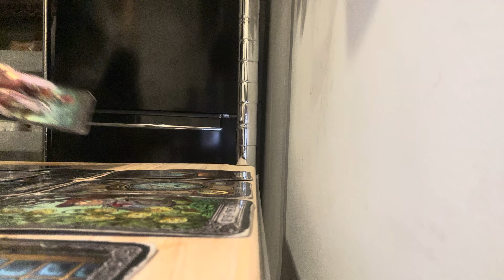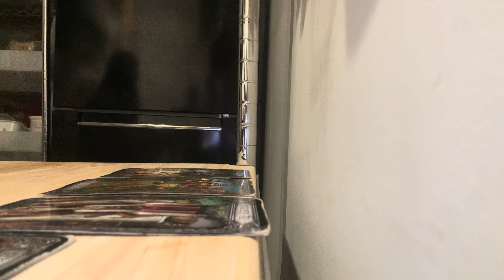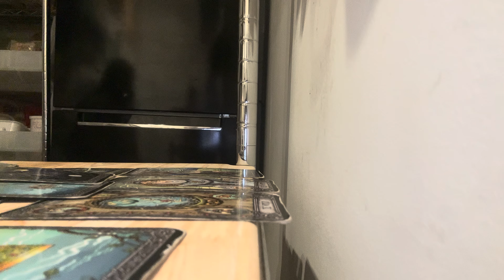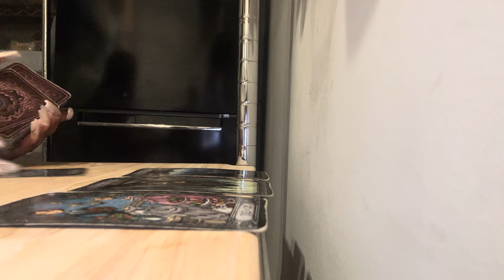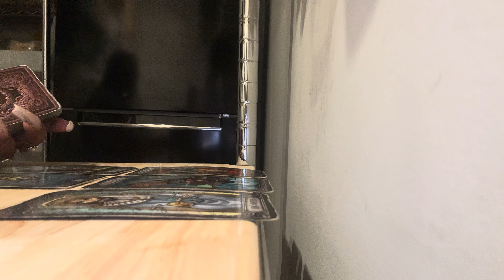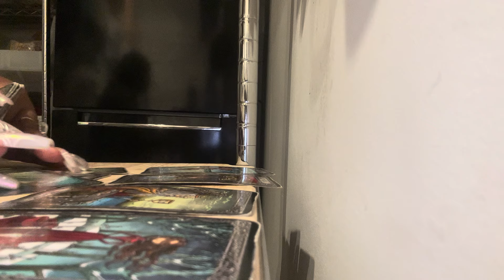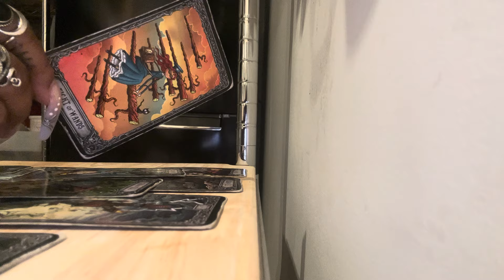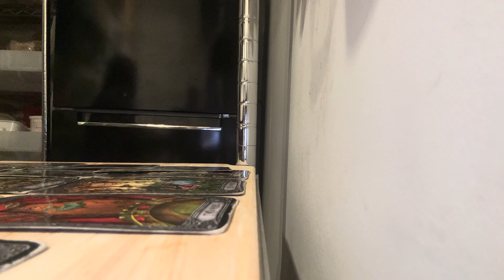All SiGNS - Their Current Feelings